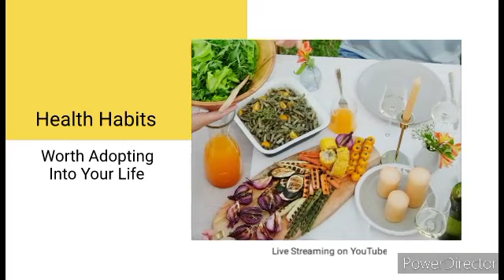यूट्यूब पर पहली बार मोमोस के साथ खाने वाली चटनी और मेयोनी बनाने की रेसिपी जो कभी ना बनाई हो 😋😋